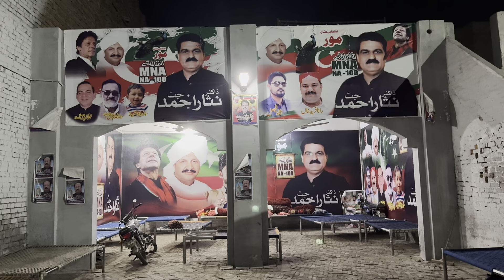dr nisar jutt jeetny ki khoshi me rana sanaullah son lo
Hi
I am mozzam welcom to our YouTube Channel Mozzam Jutt